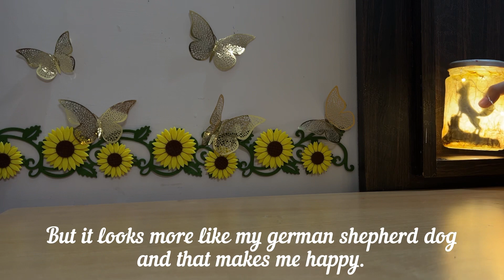Study table makeover ✨🦋🦋🌻🌻✨ | Stars, flowers and butterflies ✨